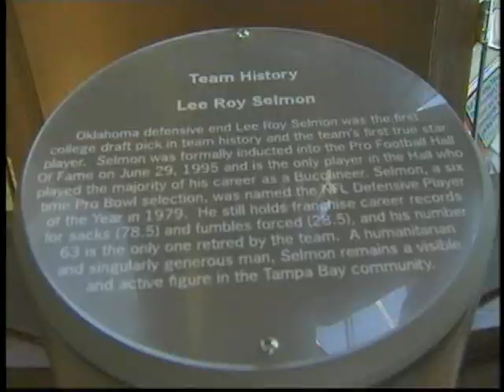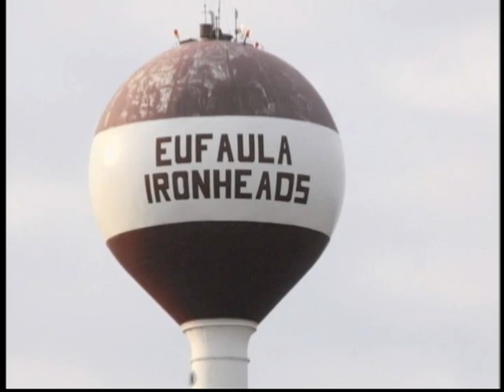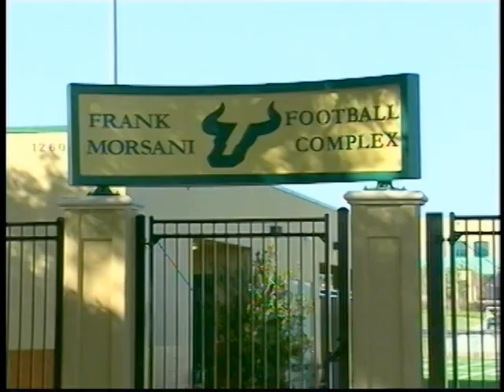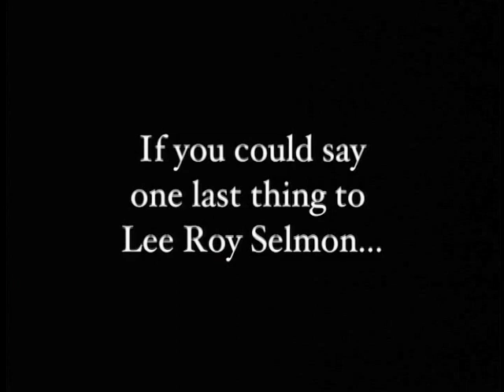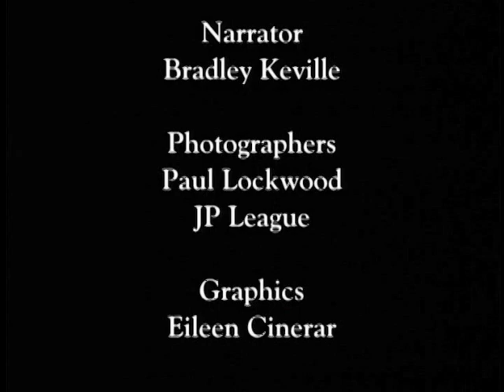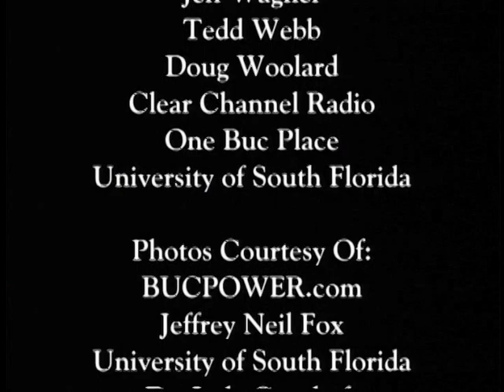Lee Roy Selmon: The Man Behind the Legend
Hi Jeff Wagner here, Lee Roy Selmon was a friend of mine. I was interviewed to speak about him for this documentary that came out in 2011. It was an honor an a privilege.

Always Finish Strong
Jeff Wagner